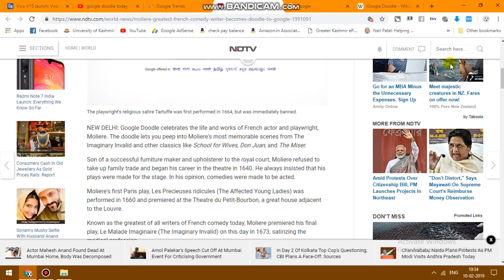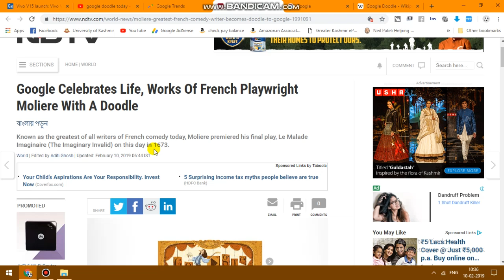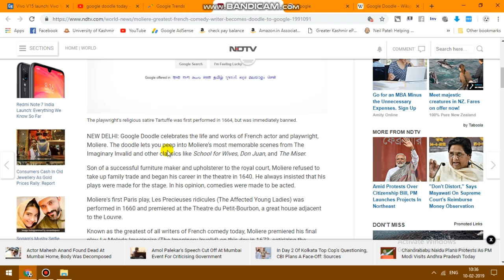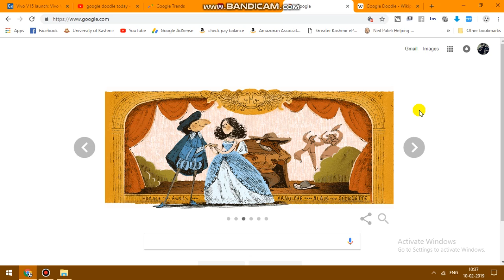Google Celebrates Life, Works Of French Playwright Moliere With A Doodle ( 10th feb 2019)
Google Doodle celebrates the life and works of French actor and playwright, Moliere. The doodle lets you peep into Moliere's most memorable scenes from The Imaginary Invalid and other classics like School for Wives, Don Juan, and The Miser.
Son of a successful furniture maker and upholsterer to the royal court, Moliere refused to take up family trade and began his career in the theatre in 1640. He always insisted that his plays were made for the stage. In his opinion, comedies were made to be acted.

Moliere's first Paris play, Les Precieuses ridicules (The Affected Young Ladies) was performed in 1660 and premiered at the Theatre du Petit-Bourbon, a great house adjacent to the Louvre.

Known as the greatest of all writers of French comedy today, Moliere premiered his final play, Le Malade Imaginaire (The Imaginary Invalid) on this day in 1673, satirizing the medical profession.
He starred in the title role of Argan, a severe hypochondriac who tries to convince his daughter to forsake her true love and marry his doctor's son, so as to save on medical bills.

His satirical plays criticized human folly and also blended ballet, music, and comedy into a new genre.

The playwright's religious satire Tartuffe was first performed in 1664, but was immediately banned by the court of King Louis XIV.